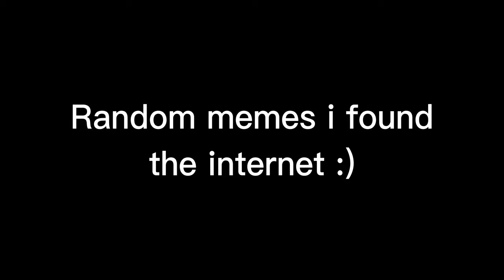Random memes I found on the internet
I put random memes into a video! Enjoy :D